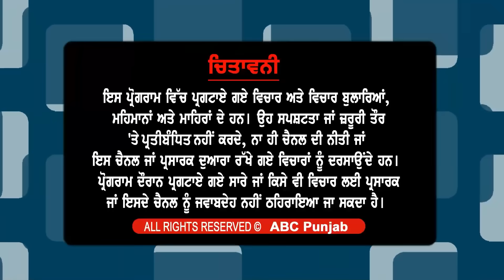ਕੀ ਰਾਜਪਾਲ ਲਈ ਇਤਰਾਜ਼ਯੋਗ ਸ਼ਬਦ ਬੋਲਣ 'ਤੇ CM ਮਾਨ ਨੂੰ ਹੋ ਸਕਦੀ ਸਜ਼ਾ 'ਰਾਸ਼ਟਰਪਤੀ ਰਾਜ ਲਾਗੂ ਕਰਨ ਵੱਲ ਕਦਮ'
ਰਾਜਪਾਲ ਲਈ ਇਤਰਾਜ਼ਯੋਗ ਸ਼ਬਦ ਬੋਲਣ 'ਤੇ CM ਮਾਨ ਨੂੰ ਹੋ ਸਕਦੀ ਸਜ਼ਾ
'ਰਾਸ਼ਟਰਪਤੀ ਰਾਜ ਲਾਗੂ ਕਰਨ ਵੱਲ ਕਦਮ'